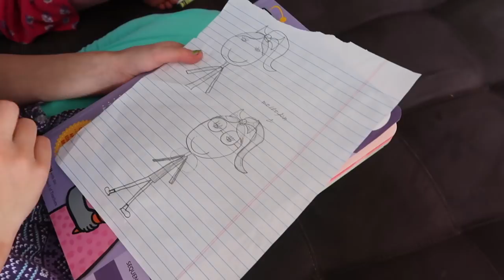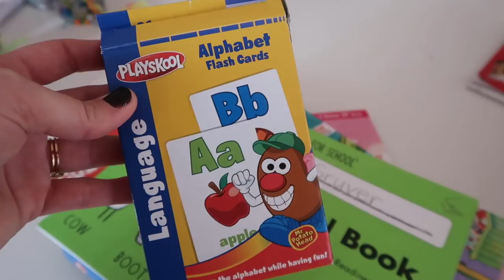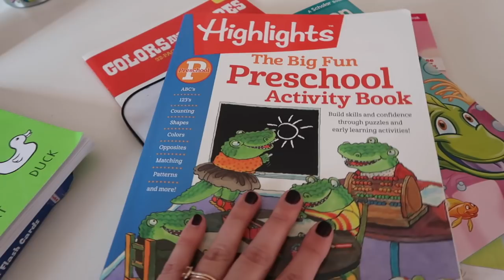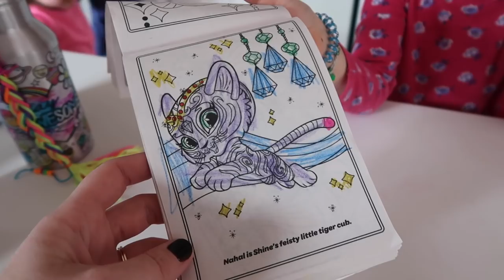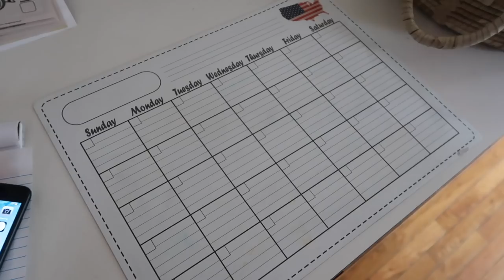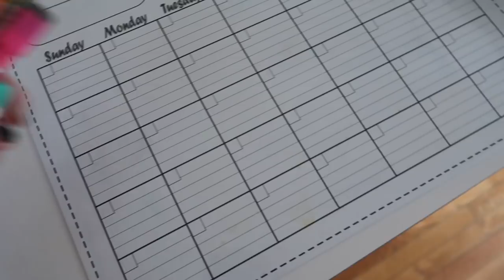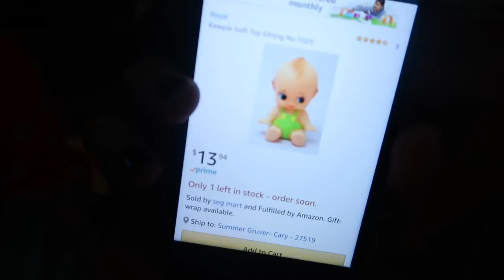TEETHING BABY!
TEETHING BABY! Hanna is starting teeth and drool everywhere lol!

Teething Gel We used i todays vlog
Brainquest Workbook
Punkin Butt

2. Leave a comment on this video with your instagram or twitter name
3. Must leave Instagram or twitter Handel to be contacted (if you win)

US and Canada only.

* MOST FREQUENTLY ASKED *

HOW OLD ARE THE GIRLS?

PEYTON 8 yrs old
PRESLEY 5 yrs old
HARPER 4 yrs old
HANNA 5 months

Where do we live?
North Carolina
We are form Florida

How often do we upload?
Working towards daily but right now as often as we can.

What grade is Peyton in?
2nd grade

* CAMERA EQUIPMENT*

Canon G7X Mark ii
Canon 80D
DJI Mavic Pro
Camera Bag

* Hanna's Baby Products *

Skip Hop Play Center
Baby Bed
Cute Baby Sleepers

* Our Favorite Everyday Products *

Vitamix Blender
Barley Grass Juice Powder